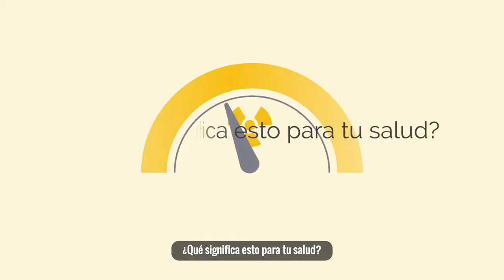doTERRA Adiós Toxinas, Hola Naturaleza